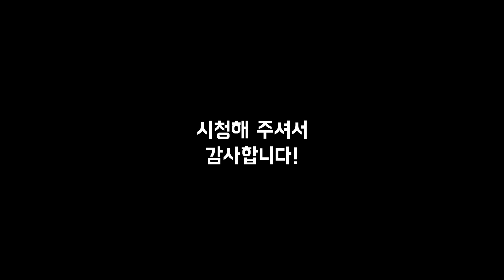죽음의 고비를 넘길 때마다 전투력이 상승하는 드래곤볼 재질